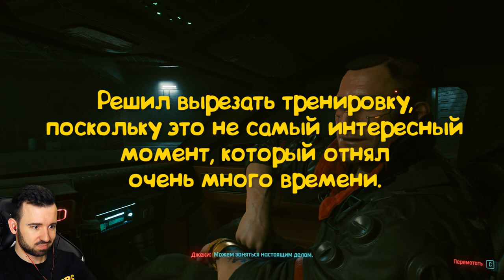МОЙ КИБЕРПАНК - Cyberpunk 2077 #1